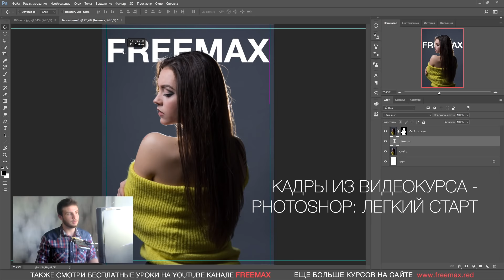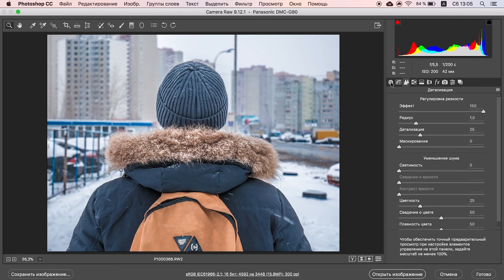ТЫ ДОЛЖЕН Провести Фотосессию в ЭТОМ СТИЛЕ!!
Привет! Меня зовут Максим Русаков. Фотограф, дизайнер, режиссер и автор проекта "FREEMAX".  И я просто обожаю делать видео для YouTube!!